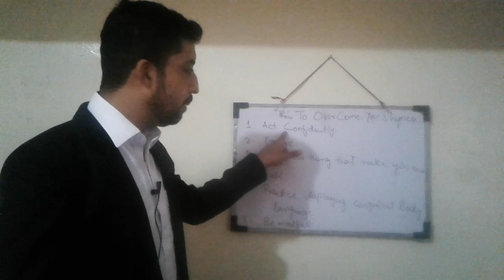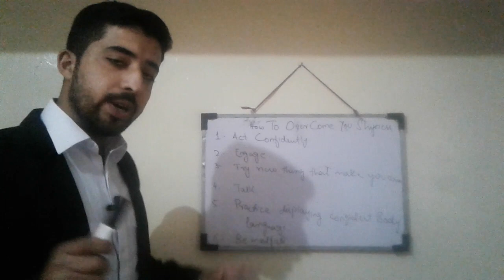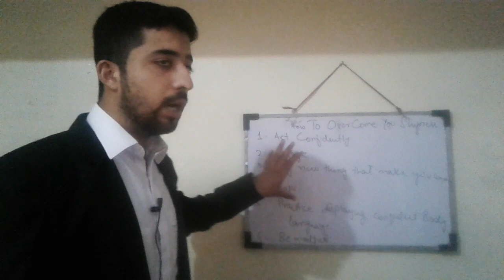how to over come your shyness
in this video i am telling you how to remove your shyness